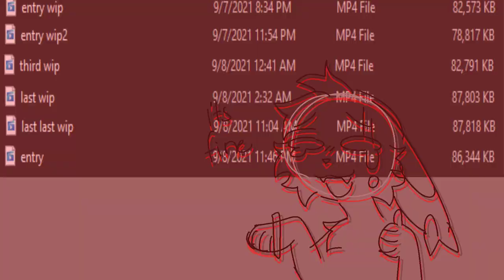Struggle & Suffer|shitpost|Warning Earrape